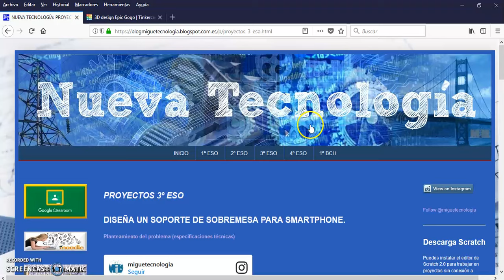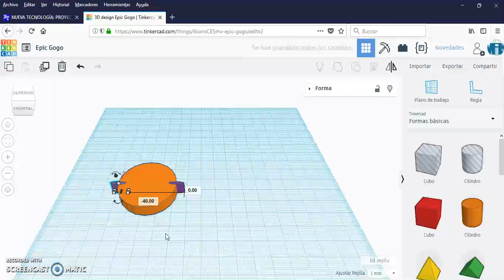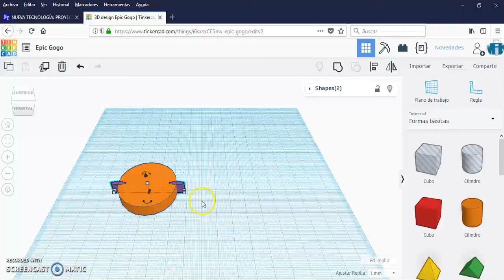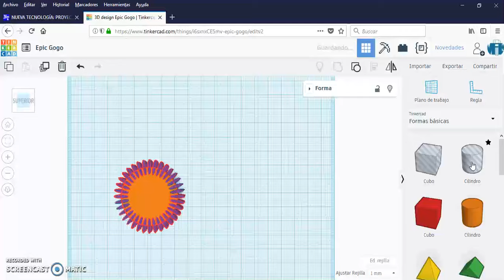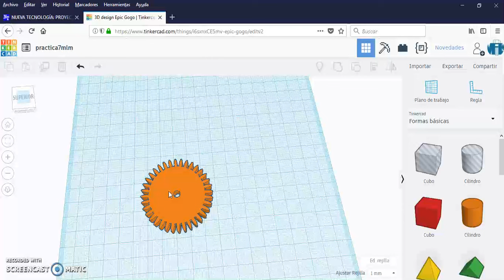Práctica 7 de TinkerCAD: Engranajes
No estarían completas estas prácticas si no diseñaremos un engranaje para futuros proyectos. El engranaje es una figura muy simple de diseñar donde la herramienta duplicar (ctrl + D) juega un papel muy importante.